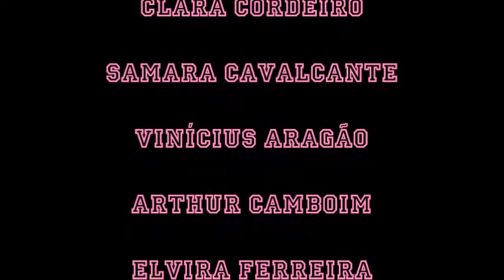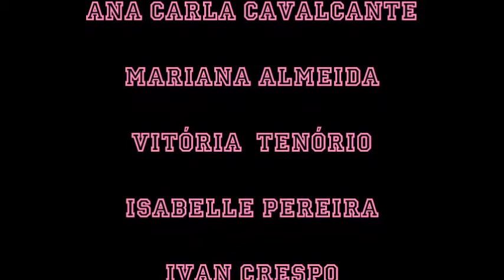Filme: Dashboard light - 2º ano - CNSBC - 2017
Trabalho desenvolvido com o 2º ano do Ensino Médio do Colégio Nossa Senhora do Bom Conselho. Projeto Cinema na Escola.